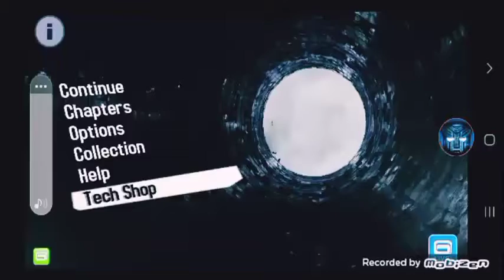الرجل الوطواط وصل Batmen Dark night 🦇🦇🦇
باتمان يأشر على نفسه
باتمان يوتيوب
باتمان يطير
batman i robin
batman i harley quinn
batman i joker
batman i am vengeance
batman i superman
i'm batman gif
i'm batman meme
i'm batman quote
i'm batman michael keaton
i'm batman commercial
i'm batman song
i'm batman because
i'm batman sound effect
batman ويكيبيديا
باتمان والجوكر
باتمان وسبايدرمان
باتمان وروبن
بتمان و سبيدرمان
بتمان واسبدرمان
باتمان وسوبر مان
تمان و
batman begins
batman the long halloween
batman arkham
batman the long halloween part 2
batman هالوين
تمان هواوي y9
هزار باتمان
باتمان هاش
باتمان هارلي كوين
باتمان هارفي
باتمان هو
باتمان هولك
h batman
oh batman
batman h&m
batman hp servisi
hp batman
hp batman yetkili servisi
hp batman fanfiction
h batman et robin jamel
batman نغمة
batman نولان
ثمان نجوم
باتمان نوار المزحة القاتلة
باتمان نولان
باتمان نزار
باتمان نهضة مصر
باتمان نون
n batman
n batman logo
in batman game
batman and robin
batman and.1
batman and joker
batman and 1 1940
batman and robin showjoe
batman مسلسل
batman مدبلج
batman ممثلين
batman متجر
batman معنى
ثمانمائة
باتمان مان
بتمان معهد
m batman
i'm batman
m.batman88
m.batman88 slot
m.batman 88bet
m.batman slot
m batman88b com id id home
m.batman123
batman لعبة
batman لعبة تحميل
باتمان للتلوين
لعبه باتمان
لعبة batman arkham knight
لعبة batman arkham city
لعبة batman arkham origins
l'm batman
le batman
le batman qui rit
le batman qui rit wiki
le batman qui rit tome 2
le batman qui rit les infectés
le batman qui rit tome 1
le batman grenoble
batman كرتون
كلمات باتمان
باتمان كرتون عربي
باتمان كرتون نتورك بالعربية
باتمان كيك
باتمان كرتون نتورك
باتمان كرتون اطفال
batman قناع
امان قوقل
باتمان قطر
باتمان قناع الوهم 1993
باتمان قديم
قصة batman arkham origins
قصة batman arkham city
باتمان قناع
batman q fig
batman q pop
qqbatman
qq batman88
qq batman link alternatif
qh batman's
batman q ri
batman que rie
f batman
f. batmanghelidj
f. batmanghelidj books
f batmanghelidj water
f. batmanghelidj pdf
f batman meme
fp batman injustice
batman f bomb
اغنية باتمان
باتمان غوثام
باتمان غنيا
باتمان غامبول
باتمان غرفة
باتمان غرف
باتمان جوثام سيتي
باتمان غاز
gh batman
superman et batman
batman e joker
superman et batman gif
batman e robin
batman e o cavaleiro das trevas
batman e coringa
batman e coringa são irmãos
batman e catwoman
e batman
طاش ما طاش باتمان
باتمان طاش ماطاش
باتمان طقس
باتمان اطفال
باتمان طباعة
باتمان طبخ
باتمان طاقم العمل
باتمان طق
باتمان ضد سوبرمان
الجوكر ضد باتمان
باتمان ضد سوبرمان فجر العدالة
باتمان ضد سوبرمان فجر العدالة ماي سيما
باتمان ضد روبن
باتمان ضد سبايدر مان
باتمان ضوء لمع وسط المدينة
باتمان ضد سوبرمان كرتون
batman hd
باتمان صغير
صرت باتمان
صورخلفيات باتمان
batman begins صوت دوبله
batman 1989 دانلود صوت دوبله
batman شعار
باتمان شنب
شيلات باتمان
شريط باتمان
شخصيه باتمان
شعر باتمان
باتمان شعار
باتمان شارة البداية
the batman
batman hush
batman sh figuarts
batman sh figuarts justice league
batman sh figuarts injustice
batman سلسلة
batman سلسلة العاب
سياره باتمان
باتمان سوبرمان
باتمان سبايدرمان
باتمان سبيستون
باتمان ستار ديما
باتمان سبيس تون الحلقة 1
s batman
batman's car
batman's son
batman games
se batman
es batman un superheroe
se batman vs superman
batman زومجی
batman زیرنویس
باتمان زايد
باتمان زومبي
باتمان زمان
زیرنویس batman begins
زیرنویس batman vs superman
زیرنویس batman dark knight
z batman
z batman hd camera drone
the batman videos
batman x joker
batman z torunia
batman z benem affleckiem
batman z pingwinem
batman vs christian bale
batman رسم
رسم باتمان
رسوم باتمان
تمان ريدمي 9
ضمان ريدمي
باتمان روبن
باتمان رسم على الوجه
باتمان رسوم متحركة بالعربية الحلقة 1
r/batman
batman r.i.p
batman r rated
batman r.i.p. read online
batman r.i.p. reading order
batman r.i.p. review
r/batmanarkham
r/batman memes
باتمان ذا دارك نايت
باتمان ذا تلتيل سيريس
باتمان ذا إنمي ويثن
باتمان ذو الوجهين
باتمان ذا دارك
باتمان ذا كيلينج جوك
باتمان ذو الوجهين الجزء الاول
باتمان ذا
batman دوبله فارسی
تمان دهب
دانلود batman death in the family
دانلود batman dark knight
دانلود batman hush
دانلود batman the animated series
دانلود batman dark knight rises
دانلود batman the long halloween
batman خلفيات
batman خفاش
باتمان خلفيات
خط batman forever
باتمان خلفيه
باتمان خلاص
باتمان خفاش
باتمان خمسة بورسعيد
batman حلقات
باتمان حزين
حب باتمان
تمان حجج
باتمان حلقة 1
باتمان حقيقيه
باتمان حلقات
باتمان حلقات كامله
batman جامعة
batman جوثام
تمان جري
تمان جاري
جوكر باتمان
توم ان جيري
باتمان جديد
ثلاثية batman
باتمان ثيم
باتمان ثري
ثيمات batman
باتمان ث
ثيمات باتمان
the batman trailer
the batman cast
the batman who laughs
the batman 2021
the batman movie
the batman 2020
batman تحميل لعبة
batman تنزيل لعبة
تلوين باتمان
تحميل لعبة باتمان
باتمان تركيا
تحميل batman arkham city
تعريب batman arkham knight
تحميل batman arkham origins
t batman
tt batman
تمانت
batman t shirt
batman t shirt mens
batman t shirts
batman t rex
batman t shirt amazon
batman به فارسی
batman بازی
batman بازی اندروید
تمارين باي
العاب باتمان
تومان به افغانی
بازی batman arkham knight
بازی batman the tellta